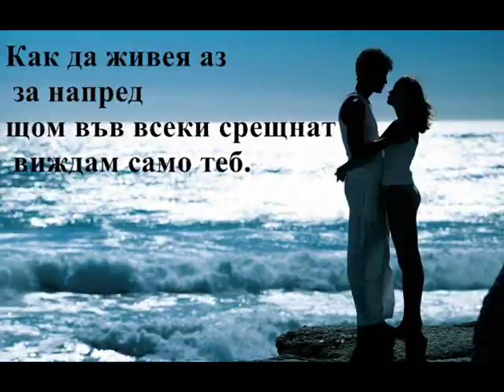Ирена - несбъднат сън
Irena nesbydnat syn